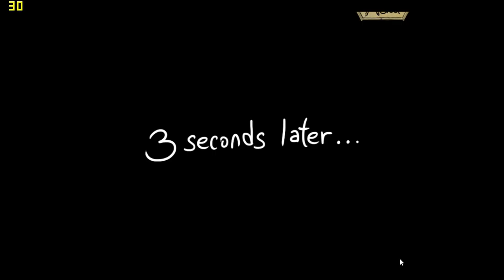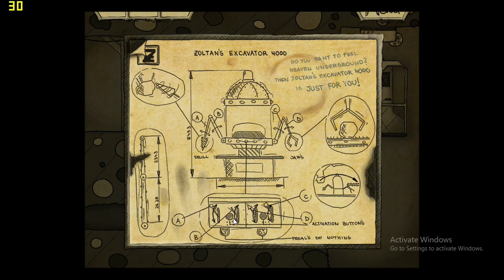Gomo - 720p With Intel Q9300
-System is a compact Lenovo M58 and doesn't have a pcie slot so adding a gpu isn't possible.
-The system plays the game audio just fine but it doesn't get picked up by the recorder at all.

System is a compact Lenovo M58
CPU: Intel Core 2 Quad Q9300 2.5ghz
GPU: Intel Q45/Q43 Express Chipset
Ram: 6gb ddr3  1066mhz
Res: 720p